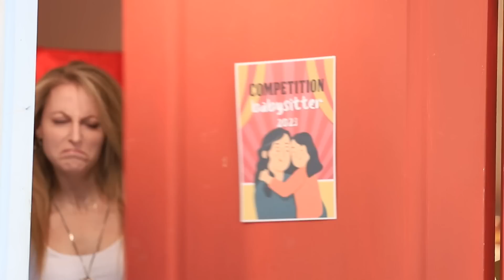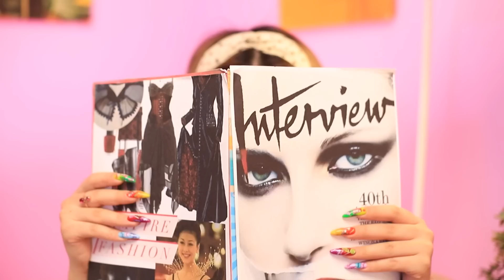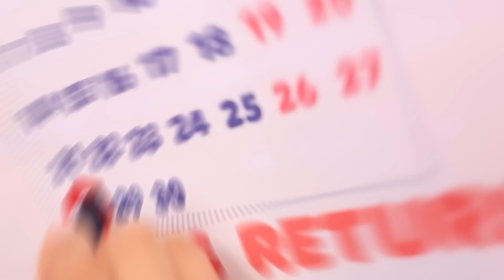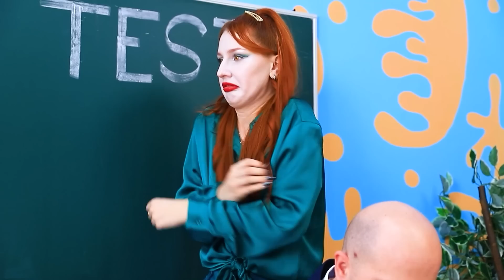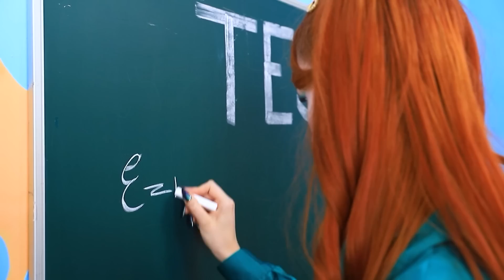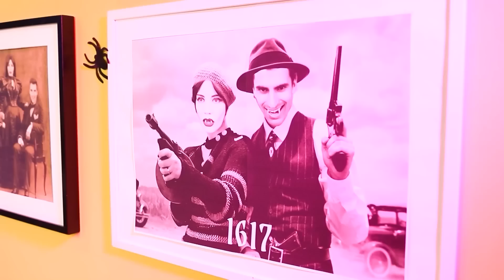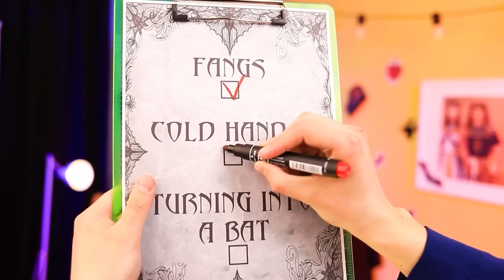मेरी बेबीसिटर एक पिशाचिनी है!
हम यात्रा पर जाने के लिए और घर पर एक बच्चे को अकेले छोड़ना होता है, तो हम बेबीसिटर को कहते हैं, बिल्कुल! लेकिन लियाना को नोकरदार से न कोई आम लड़की है: वह इतनी शरारती है कि दुनिया का कोई भी नैनी उसका सामना करने में सक्षम नहीं हो सकता! वेल, एक पिशाचिनी जिसका नाम कोर्टनी है, इस चुनौती को स्वीकार करने के लिए तैयार है, और जब वह इसके साथ है, तो कुछ रक्त भी प्राप्त कर सकती है! वह सबसे बेहतरीन बेबीसिटर होगी! हमारा नया वीडियो देखें और कोर्टनी द पिशाचिनी से शारीरिक आकर्षण के कुछ मूल्यवान सुझाव सीखें! उसे बिल्कुल यह पता है कि लियाना को कुछ शिष्टाचार सिखाने के लिए कैसे करना है!